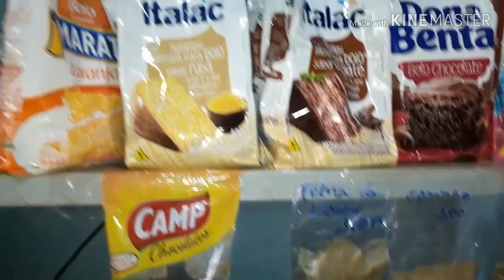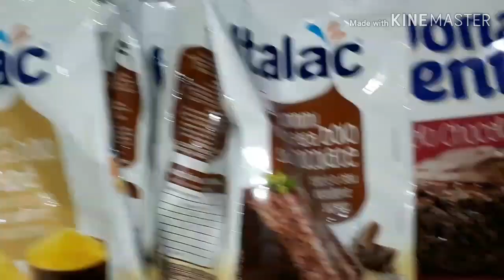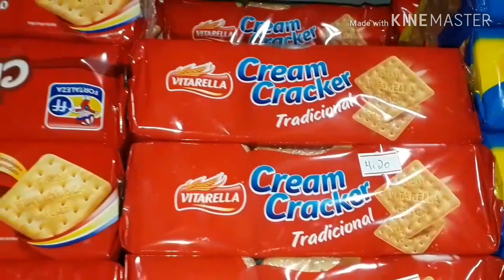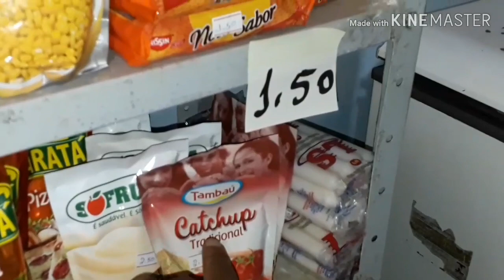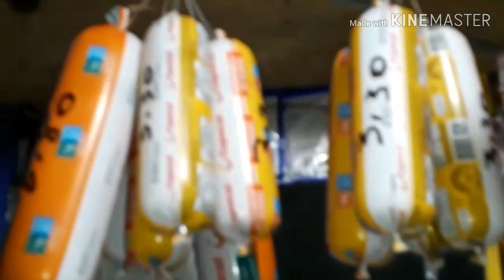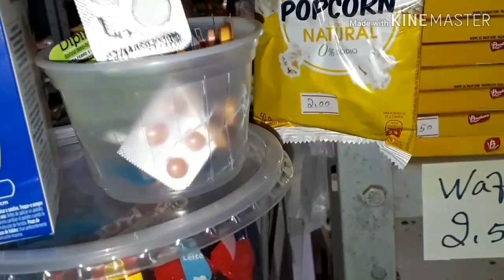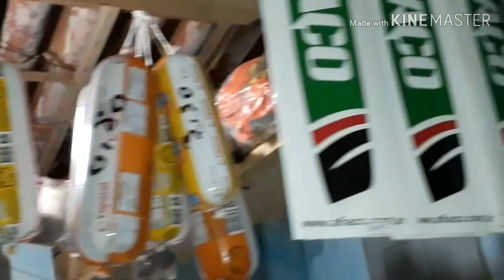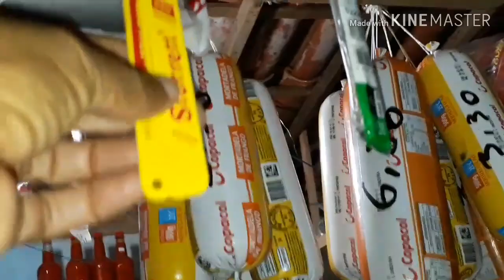Mine mercearia de tudo um pouco.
É pequena, mas tem de tudo um pouco e dar certo.

Sé você quiser me enviar uma cartinha ou algum mimo
segue meu endereço
Caixa Postal 252
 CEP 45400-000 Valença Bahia